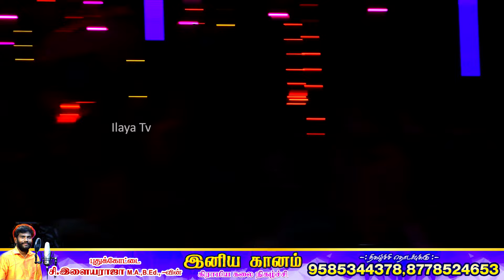மஞ்ச நல்ல சேல கட்டி & ராதிகா இளையா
PUDUKKOTTAI Dr.C.ILAYARAJA LATEST FOLK PROGRAM FOLK ALBUM SONGS

© Copyright by Ilaya Tv Youtube Channel